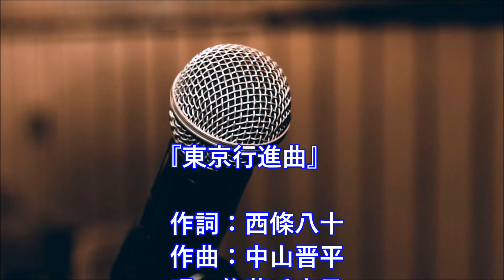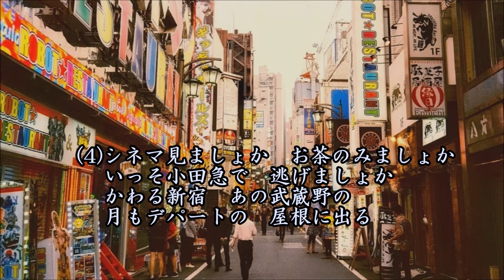東京行進曲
作詞：西條八十、作曲：中山晋平、唄：佐藤千夜子、カバー：とらじろう

昭和４年(1929)制作の日活映画『東京行進曲』の主題歌。
わが国の映画主題歌第一号とされている。